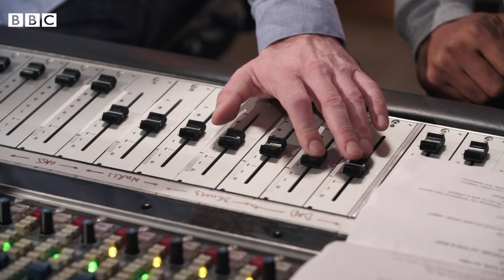Bethany performs 'I'm Yours' | This Is My Song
When Bethany got engaged to her fiance, she knew that she wanted to honour her late father with a musical tribute. We think It turned out just beautifully...